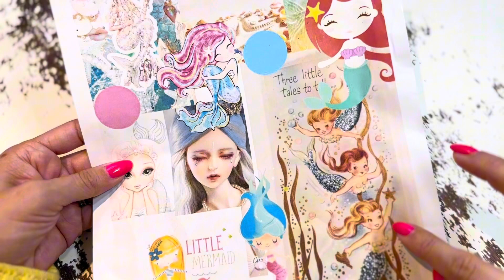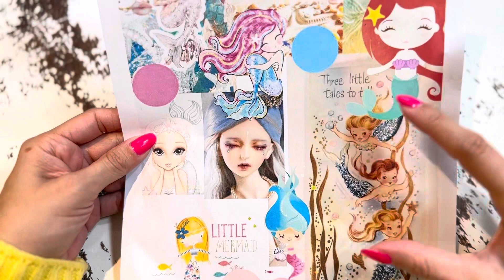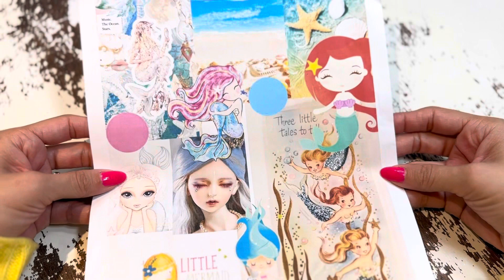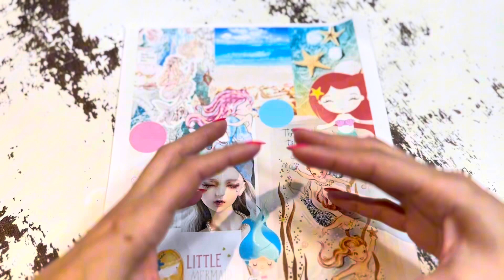Emprende desde casa haciendo hermosas Baby’s Sirenas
Si te gustan mis tutoriales y quieres llevar tus creaciones al siguiente nivel, te invito a seguirme y estar al tanto de todas las novedades. Además, mis patrones, junto con una guía paso a paso, están disponibles en mi tienda de Etsy. ¡Nos vemos en el próximo tutorial y felices creaciones!